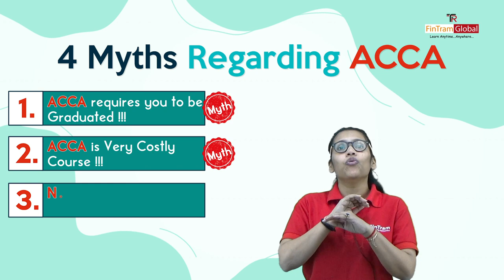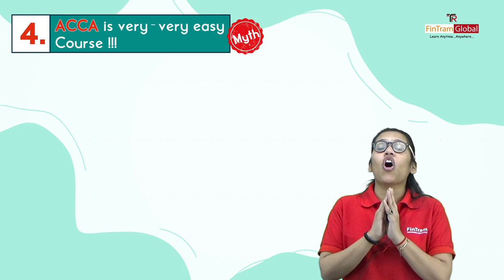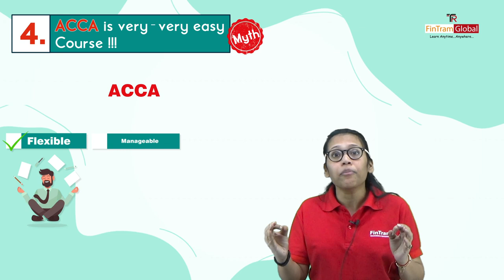4 Popular Myths about ACCA | ACCA Facts | FinTram Global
4 Myths about ACCA | Scope of ACCA | ACCA After 12th | ACCA with B-Com | ACCA for CA

In this video, we are going clarify various myths in relation to ACCA.

This Video tells us about the facts about ACCA and clear various doubts that students have in relation to ACCA. Understanding the facts is really important to take the right career decision.

Also see various job opportunities currently available for ACCAs by joining our Telegram Channel